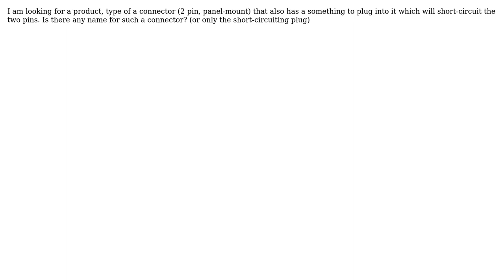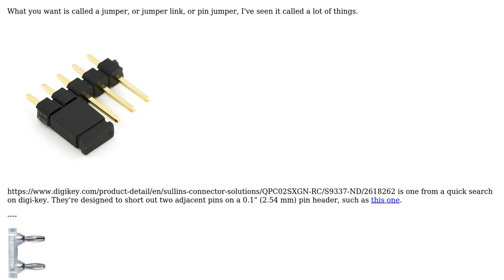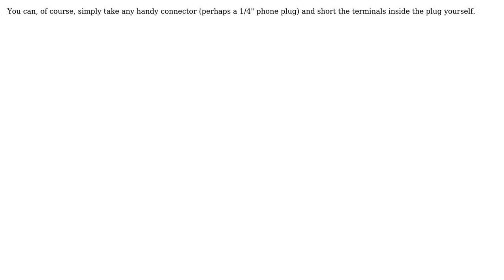Connector type for a plug-in short-circuit (2 Solutions!!)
Connector type for a plug-in short-circuit

With thanks & praise to God, and with thanks to the many people who have made this project possible! | Content (except music & images) licensed under CC BY-SA | Music | Images & others | With thanks to user Sstaty user Peter Bennett user Kevin Reid user Hearth and the Stack Exchange Network Trademarks are property of their respective owners. You are responsible for your own actions.